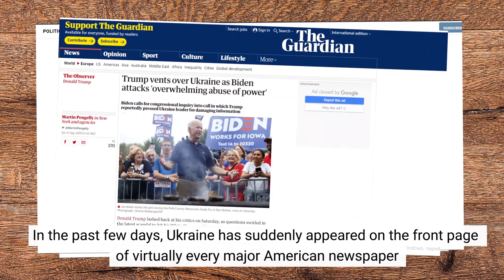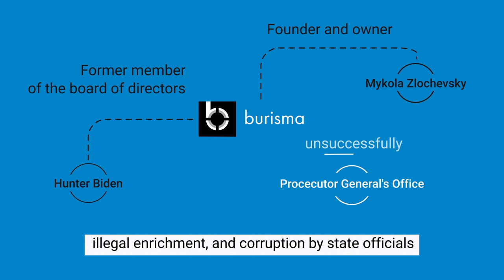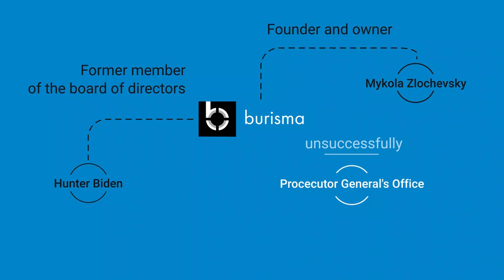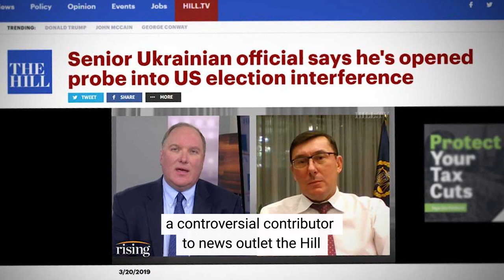Explainer: Behind the scenes of the Trump/Ukraine scandal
Talks of impeachment are echoing through Washington. U.S. President Donald Trump stands accused of pressuring his Ukrainian counterpart, Volodymyr Zelensky, to investigate former U.S. Vice President Joe Biden and his son. Trump and his lawyer have advanced several serious accusations against the Bidens.
All this has sparked a major political scandal in the United States. The Kyiv Post explains the story behind the scandal and why Trump's allegations don't stand up to scrutiny.